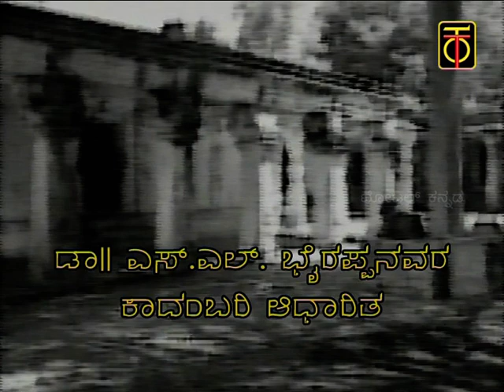Gruhabhanga (ಗೃಹಭಂಗ) | Episode-7 | Kannada Tele-Serial | SL Bhyrappa's Novels | Cinemaja